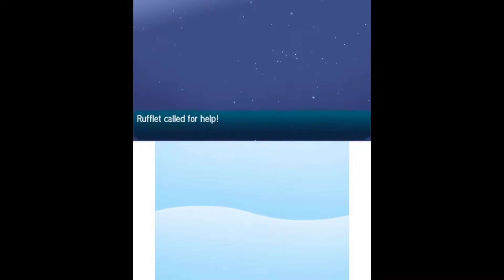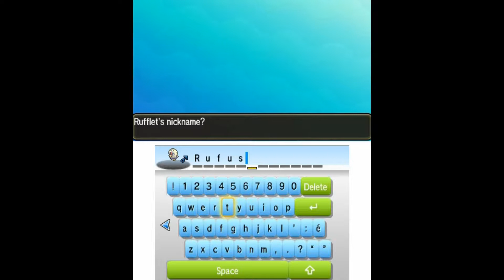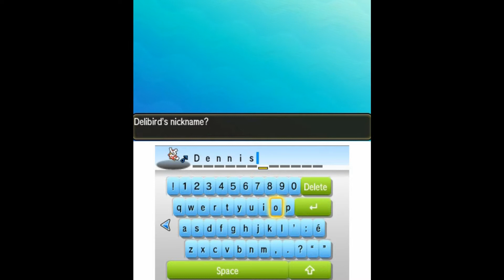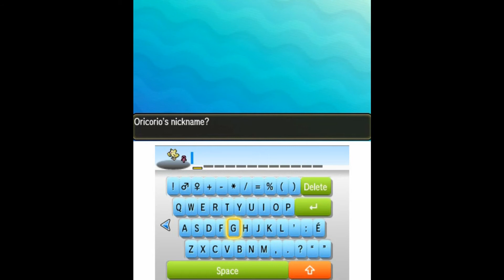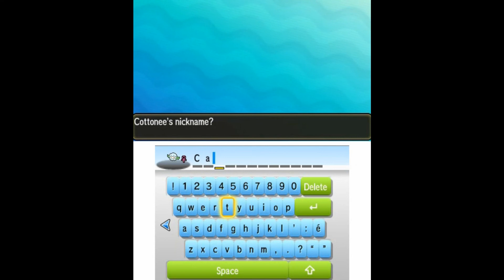Pokémon Sun Part 13-Have A Present!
It's time to explore Route 3 and there are some surprises in store!